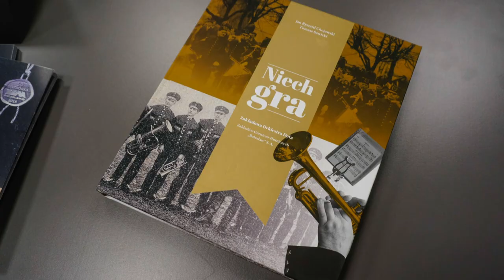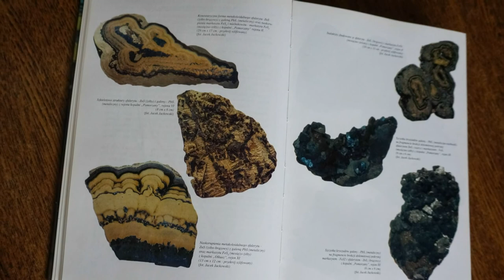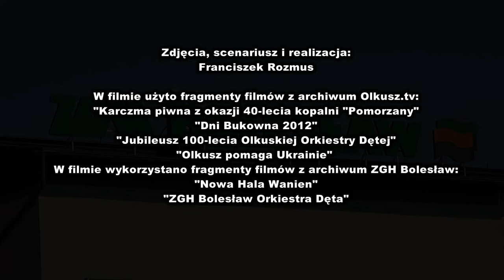Realizacja strategii zrównoważonego rozwoju i społecznej odpowiedzialności biznesu w ZGH Bolesław